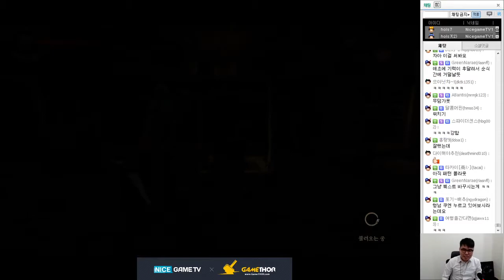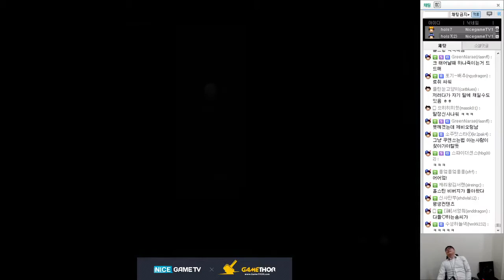홀스의 위쳐3 와일드헌트 66부 150617